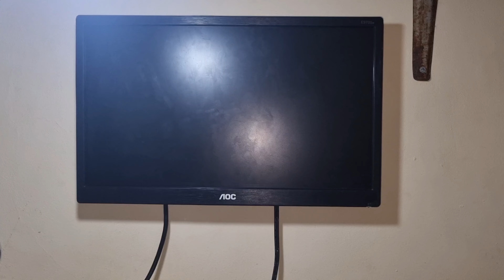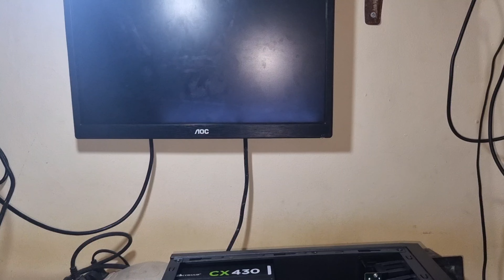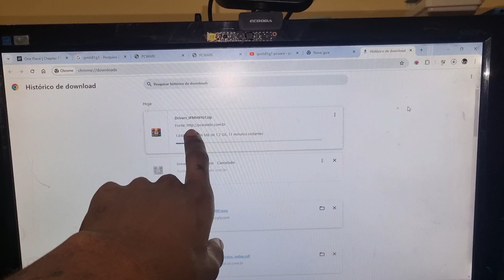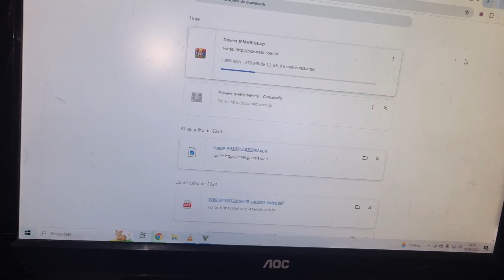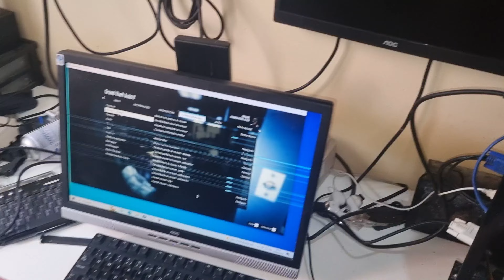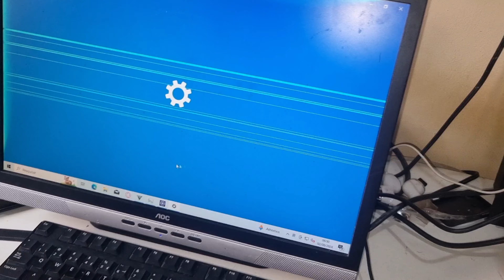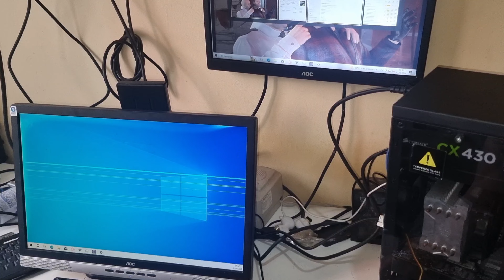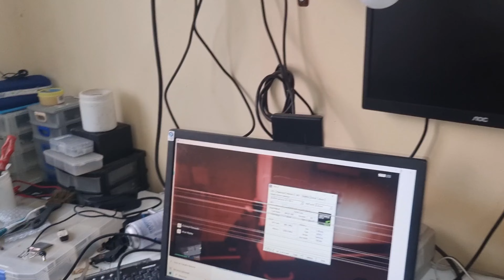CPU/PC GAME Da Caçada de Peças Montagem